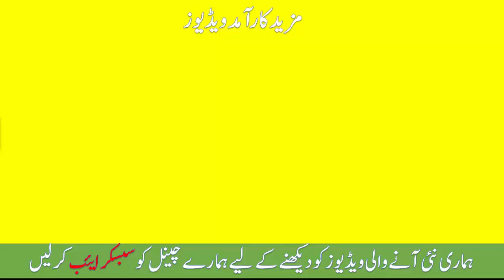Chehre Ke Dagh Dhabe Dur Karne Aur Nisha Khtam Karne Ka Asan Ilaj | How To Removing Acne Scars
Checkout Our More Health and Beauty Tips Realted Videos: